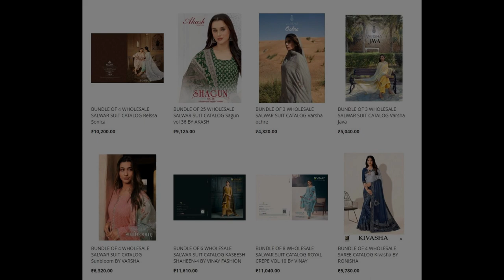77 wholesale bundles launched today 24 Mar 2023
Top brands:
Deepsy
Shree Fabs
Alok Suits
Varsha
Vinay Fashion
Ganga
Ladies Flavour
Lily & Lali
Fepic
Zaveri
100 miles
Akash
Bin Saeed
Fiona
4 buttons
Maisha
Mumtaz Arts
Omtex
Ronisha
SKT
Vamika nx
Relssa
Vishwam Fabrics
Alisa Fashion
Naari
Senhora
Kadlee
Ramsha
Romani
Mahboob Tex